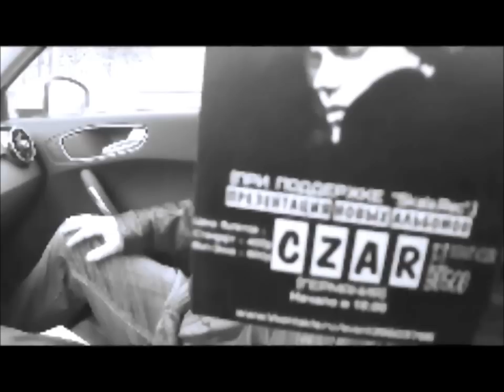Czar и Som - 10032012 Ижевск.mp4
царь пиглашает в город ижевск на концерт